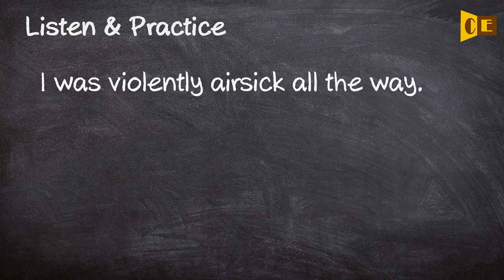Airsick Pronunciation, Paraphrase, Listen & Practice